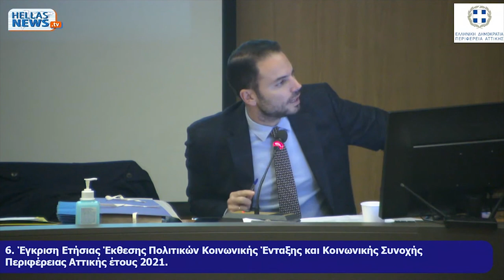Παρέμβαση της Σ. Βαλαβάνη στο Περιφερειακό Συμβούλιο